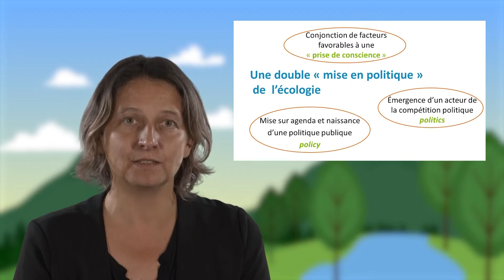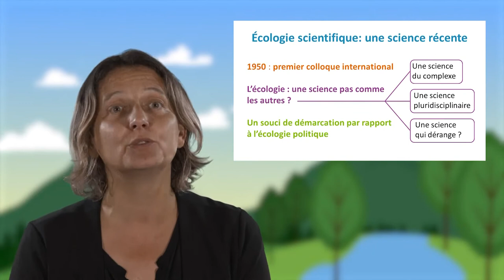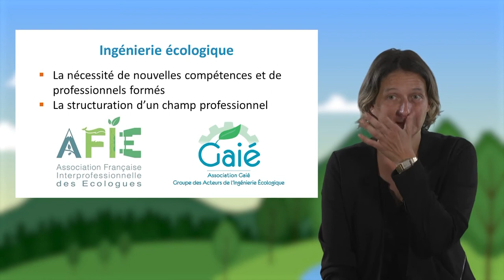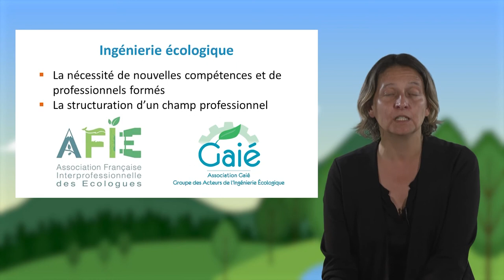Écologie politique et ingénierie écologique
Cécile Blatrix, professeure à AgroParisTech, discute dans cette vidéo (12'14) de la relation entre l'écologie politique et l'ingénierie écologique. Elle retrace leurs genèses respectives et, sur cette base, montre que c'est plutôt une absence de relation qui peut être caractérisée.